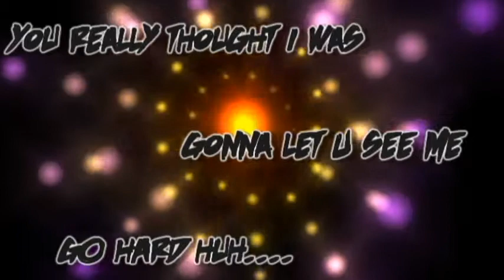777REBORN Commercial #2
12 Days In Counting.